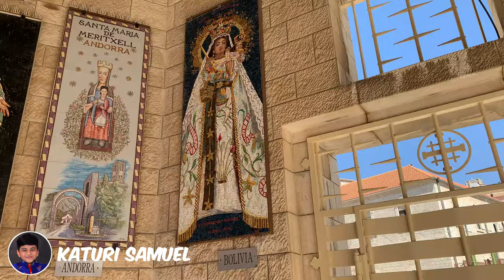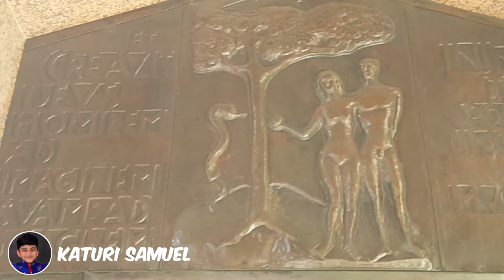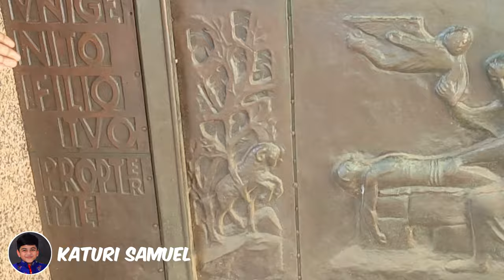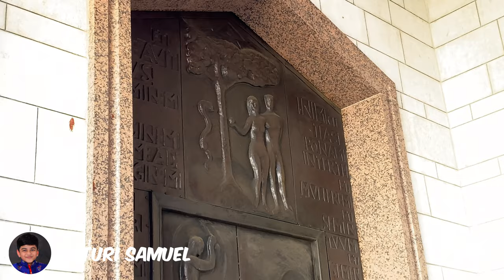Church of Annunciation | దూత మరియమ్మకు శుభవార్త తెలియజేసిన ప్రదేశము | Israel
Annunciation Church  | Nazareth | Church of Annunciation
Nazareth Church | Israel Churches | Virgin Mary receives Good News
Gabriel Angel Announced to Virgin Mary | Virgin Mary Church in Nazareth
God's Angel Gabriel Announced to Virgin Mary About the Birth Of Jesus
Israel / Israel Tour / Israel Tourism / Israel Tourists / Israel Tour Guide / Israel Tourism Ministry
Israel Telugu Tour / Israel Tour News / Israel Tour Package /  Israel Tour Latest Updates
Israel Tourist Places / Israel Churches / Israel Holy Places / Israel Holy Sites / Israel Country
Israel Capital Tel Aviv / Israel Best Places to visit / Israel Ben Gurion Airport
Holy Land Tour / Holy Land Tour Telugu / Holy Land Tour Updates / Holy Land Sites
Holy Land Tour Guide / Holy Land Tour Latest / Holy Land Tour Details / Holy Land Tour Package
Holy Land Tour Telugu Narration / Holy Sites of Israel / Holy Land Tour Videos in Telugu
Jordan / Jordan Tour / Jordan Tourism / Jordan Tourists  / Jordan Tour Guide
Jordan Tourism Ministry / Jordan Telugu Tour / Jordan Tour News / Jordan Tour Package
Jordan Tour Latest Updates / Jordan Tourist Places / Jordan Churches / Jordan Holy Places
Jordan Holy Sites / Jordan Country / Best Places to visit in Jordan / Jordan History
Jerusalem / Jerusalem Tour / Jerusalem Tourism / Jerusalem Tourists / Jerusalem City
Jerusalem Best Places to visit / Jerusalem Tour Guide / Jerusalem Holy Places
Jerusalem Churches / Jerusalem Holy Sites / Jerusalem News / Jerusalem Holy Sepulchre
Jerusalem Old City / Jerusalem The Dome of the Rock / Jerusalem Al Aksa Mosque
Jerusalem The City of David / Jerusalem Holy City / Jerusalem City Tour / Jerusalem Excavations
Jerusalem Shopping / Jerusalem Walls / Jerusalem Garden Tomb / Jerusalem Gates
Palestine / Palestine Tour / Palestine Tourist Places / Palestine Best Places / Palestine Package
Palestine Bethlehem / Palestine Dates / Palestine Shopping / Palestine Holy Churches
Palestine Border / Palestine Bethlehem Churches / Palestine City Tour / Palestine Ministry
Egypt / Egyptian / Egypt Tour / Egypt Tourism Ministry / Egypt Churches / Egypt Giza Pyramids
Egypt Tourist Guide / Egypt Tour Guides / Egypt News / Egypt Tour Updates / Egypt Holy Places

By God's Grace and after 3 years of waiting we finally visited the Holy Land Sites of
Jordan, Israel, Jerusalem, Palestine & Egypt in the month of July 2022
We were very much Blessed in this Holy Land Tour
Please Watch & Share this Holy Land videos in our Katuri Samuel YouTube Channel